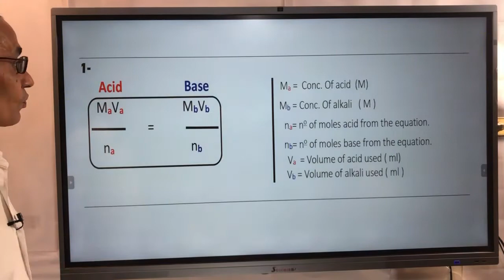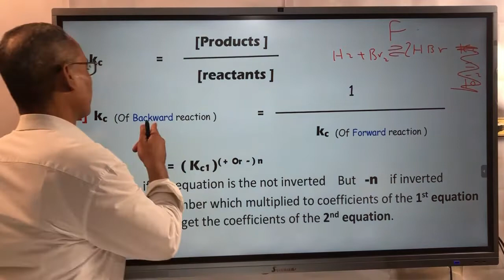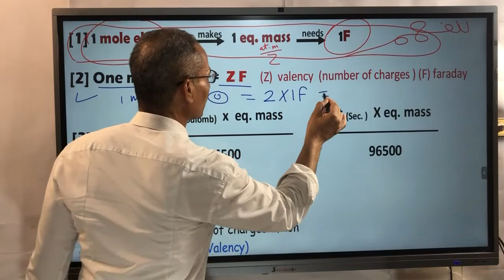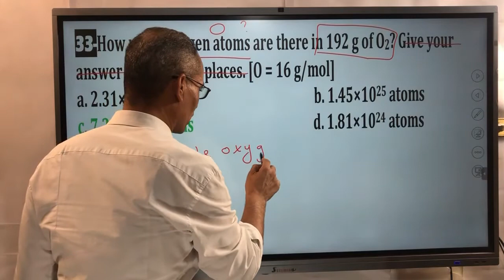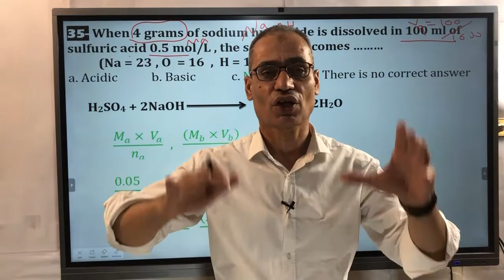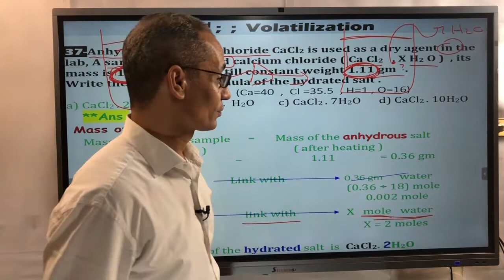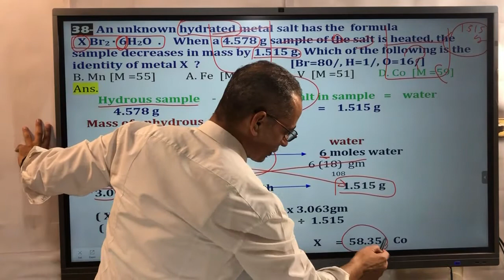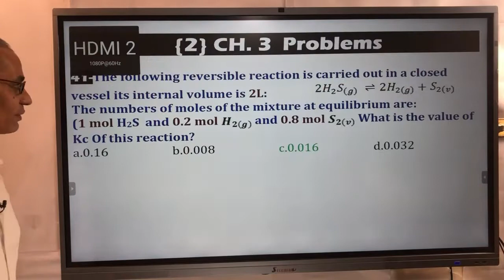Final Revision Problems Part 1 3rdSec. Al-Kashif Chemistry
Final Revision Chemistry 3rd Sec.  2022